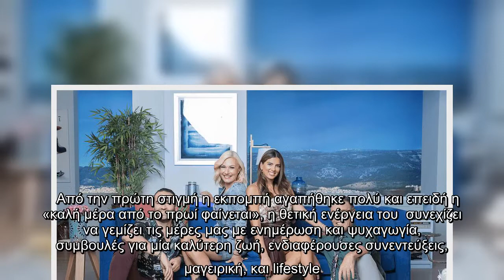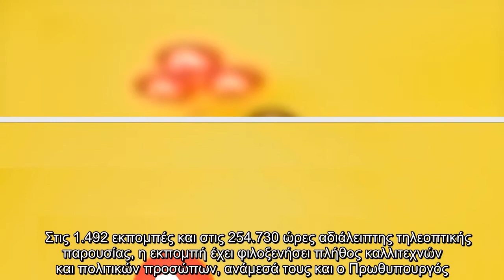Happy Day: Έτσι πέρασαν 7 χρόνια και 1492 εκπομπές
Η αγαπημένη πρωινή τηλεοπτική συνήθεια, , διανύει τον 8ο χρόνο συνεχούς παρουσίας της και επιτυχίας της στην τηλεόραση του Alpha. Η Σταματίνα Τσιμτσιλή μάς έμαθε να «ξυπνάμε αλλιώς» ένα πρωινό του Μάρτη, το 2014.    Από την πρώτη στιγμή η εκπομπή αγαπήθηκε πολύ και επειδή η «καλή μέρα από το πρωί φαίνεται», η θετική ενέργεια του  συνεχίζει να γεμίζει τις μέρες μας με ενημέρωση και ψυχαγωγία, συμβουλές για μία καλύτερη ζωή, ενδιαφέρουσες συνεντεύξεις, μαγειρική, και lifestyle.  Μαζί από την πρώτη χρονιά, ο Δήμος Βερύκιος, με τη δική του ενότητα, αναλύει και σχολιάζει την επικαιρότητα.    Από την όμορφη παρέα του , έχουν περάσει η Ελένη Τσολάκη, ο Νίκος Αναδιώτης, η Φλορίντα Πετρουτσέλι, ο Χρήστος Βαρθαλίτης, η Μαρία Αντωνά, ο Βασίλης Γρηγορόπουλος, ο Χάρης Χριστόπουλος.    Στις 1.492 εκπομπές και στις 254.730 ώρες αδιάλειπτης τηλεοπτικής παρουσίας, η εκπομπή έχει φιλοξενήσει πλήθος καλλιτεχνών και πολιτικών προσώπων, ανάμεσά τους και ο Πρωθυπουργός.  Σήμερα, η Σταματίνα Τσιμτσιλή μαζί  ...